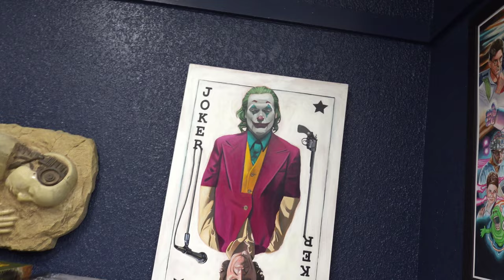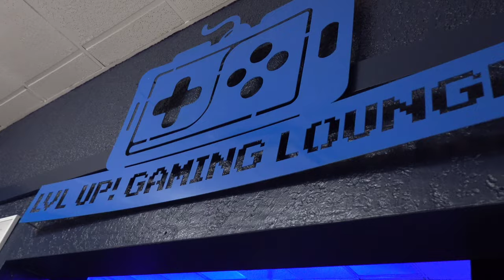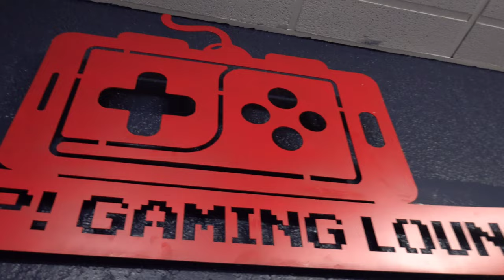Lvl Up! Art Gallery & Gaming Lounge in Rolling Oaks Mall San Antonio!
Lvl Up Gaming Lounge in Rolling Oaks Mall is an amazing Comic-Con style art gallery, geek art gallery that sells and showcases original works by San Antonio artists.

Works include the Dungeons & Dragons-influenced fantasy paintings of Alfredo Lopez Jr., the Marvel movie portraiture of Kristina Cantu and the movie poster-like art of Justin Chase Black.

Lvl Up sells original works at gallery prices, with many retailing for several hundred dollars apiece. Those who’d rather own a copy of the art for less can purchase prints of some of the works, which sell for $20 each.

Amazing Pop Culture/ Comic-Con style art gallery located inside Rolling Oaks Mall.
6909 N Loop 1604 East